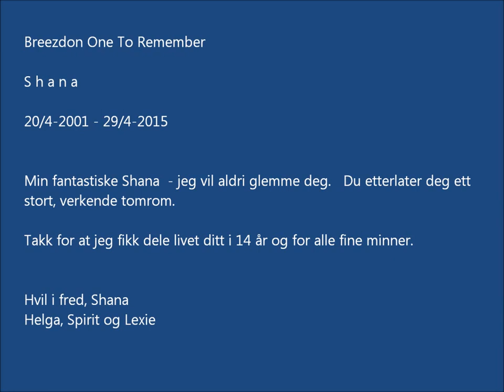Breezdon One To Remember - RIP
Tribute to a wonderful Rough Collie girl.